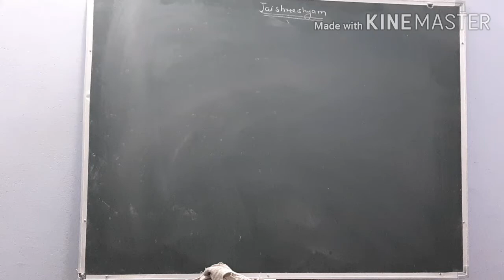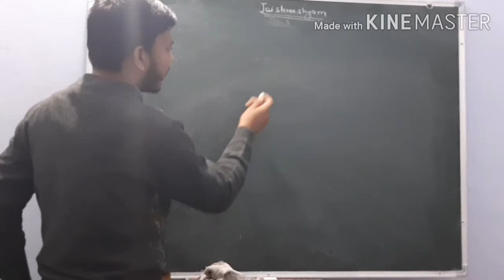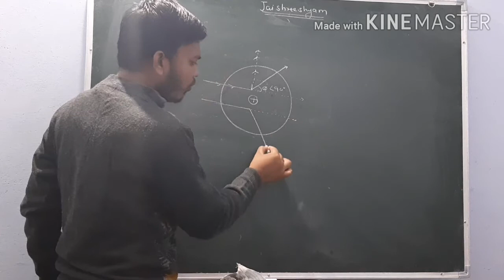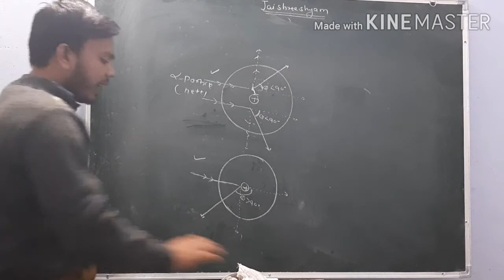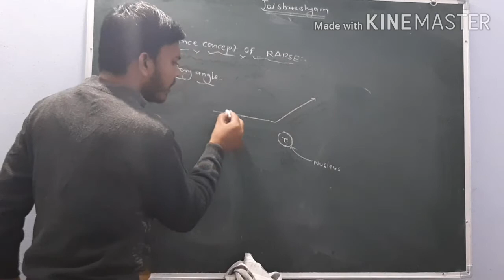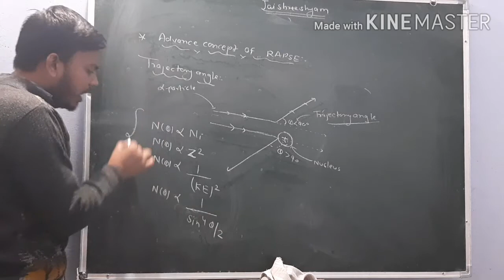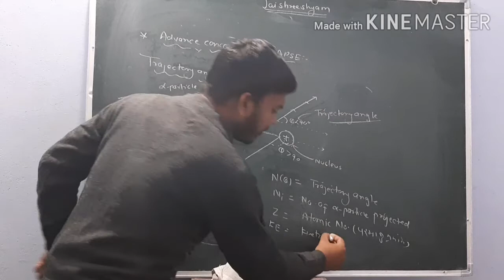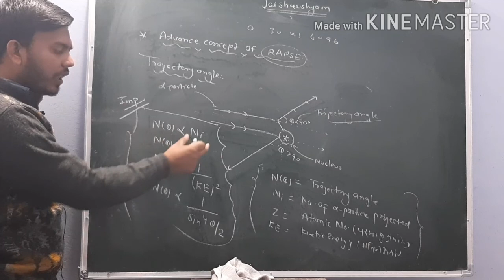Atomic structure lec.20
Rutherford model